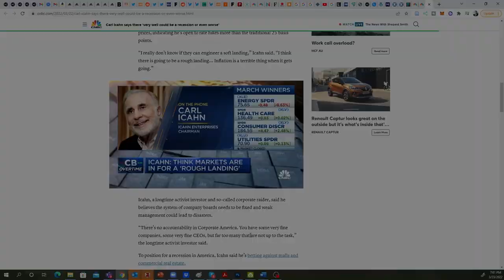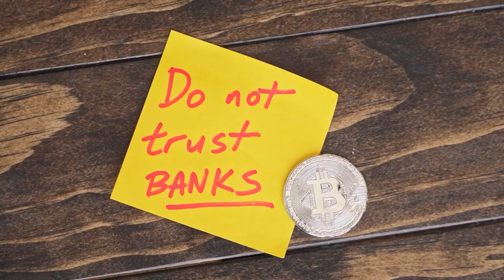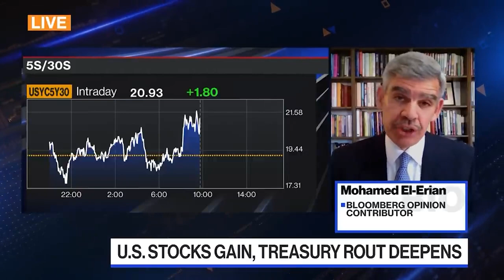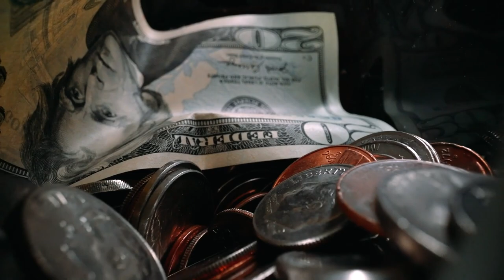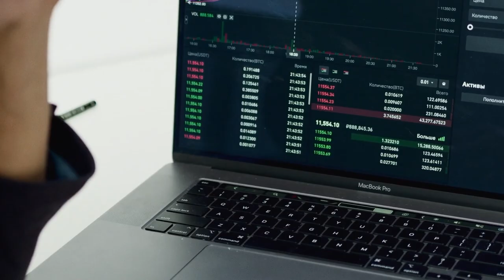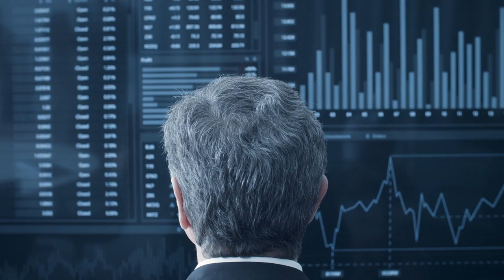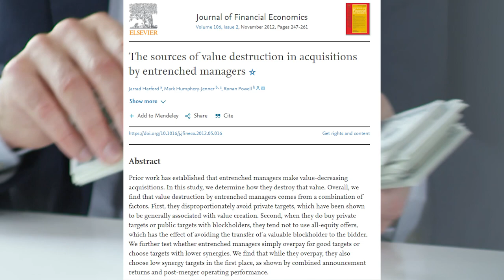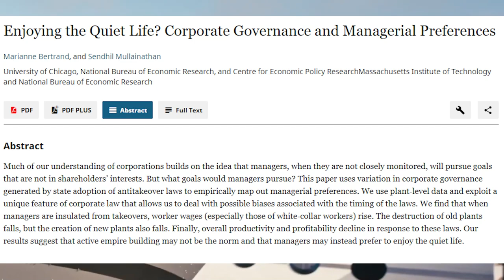Carl Icahn warns of a "recession or worse" on rate hikes and inflation. Why? Analysis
This video discusses why Carl Icahn has warned that there might be a "recession" or "worse" as the Federal Reserve starts increasing interest rates. Carl Icahn alludes to several major concerns. While he provides limited detail at of each, I analyze Carl Icahn's logic and whether he appears correct that there is a serious risk of a recession and/or stagflation.

Carl Icahn's main concerns pertain the following: (1) The Federal Reserve is increasing interest rates and it does not have a strong record engineering a "soft landing", (2) Supply chains remain under pressure, (3) There are myriad retail investors who might lose significant sums due to being unable to invest in this environment, (4) There are some issues from covid still in specific sectors, including in commercial property, and (5) there are many low quality managers that have become increasingly entrenched. These managers likely lack the skills to adapt to a recession and this might exacerbate already negative impacts.

Carl Icahn has also briefly touched on his investment approach. He appears to indicate that his portfolio will likely be relatively unaffected. The main two investment factors he touched on recently are that (1) he pursues an activist investor approach rather than a normal portfolio management approach, and (2) he has alluded to hedging and risk management.

Time stamps:
* 0:00 Carl Icahn warns of a recession
* 1:12 Introductory thoughts
* 2:45 Impact of rate hikes. Is a "soft landing" possible?
** 3:49 Federal Reserve's bad record on soft landings
** 4:26 Balanding inflation and growth
** 5:44 Federal Reserve credibility or lack thereof
** 6:43 Stagflation?
** 7:36 Yield curve inversion
* 7:55 Price pressures & Supply chains
* 12:05 Retail investors and issues managing downturns
* 14:39 Work from home and its impact
* 16:58 Low quality managers & managerial entrenchment
* 24:42 How is Carl Icahn Investing?
^ 26:30 Concluding thoughts